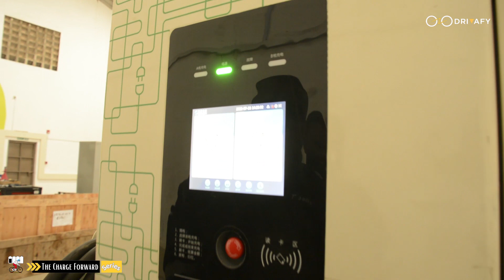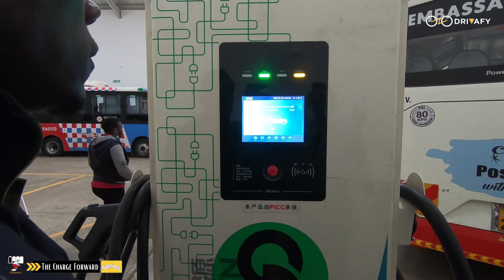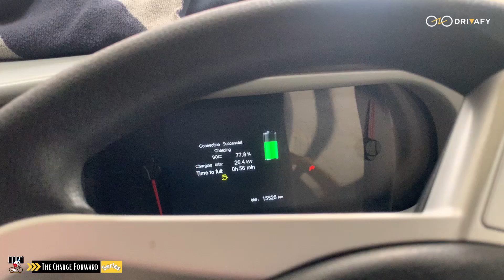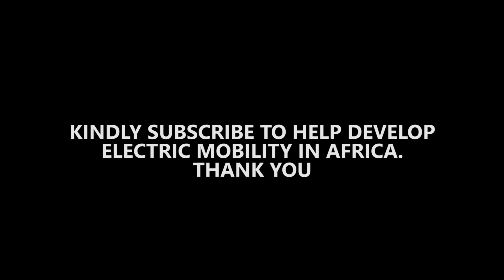How These Buses Get ''CHEAPER'' Fuel At Night In Kenya To Operate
The cheapest off-peak electricity times can vary between providers, where you live, and the time of year. But electricity is generally cheapest between 10pm and 8am.

This means that electricity will typically be more expensive during the peak hours from 8 a.m. to 10 p.m.

Basigo in Kenya uses this approach to charge all their buses to save more on electricity costs in Kenya at night. They top up charge of these buses during peak hours (Day time) of an hour and charge them through out the night.

Individuals or corporations going electric either with two, three or four-wheelers will also be able to take advantage of off peak hours to cut down electricity costs in Kenya.